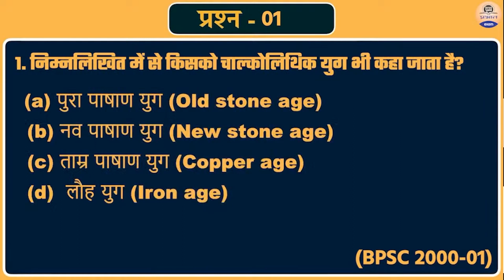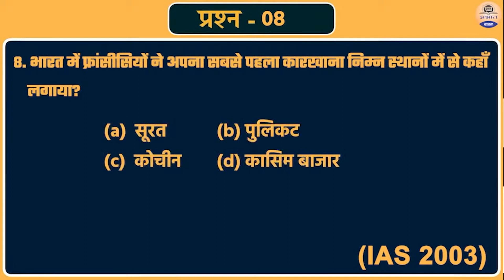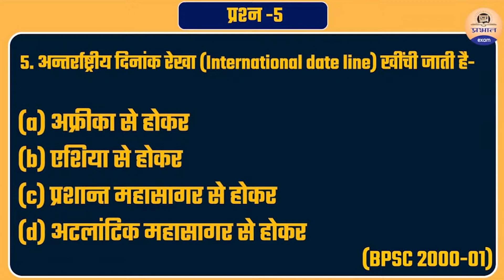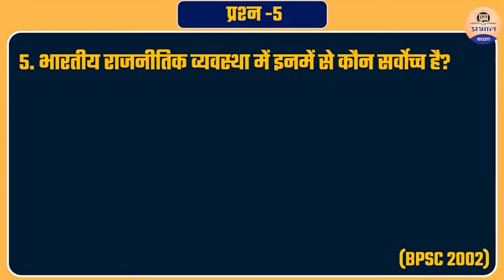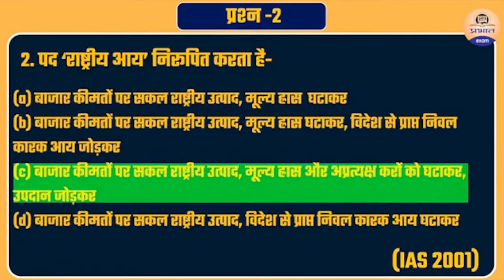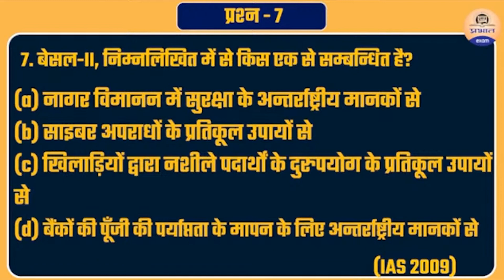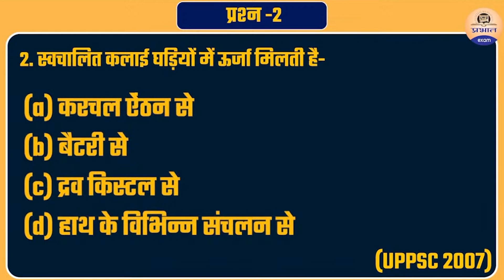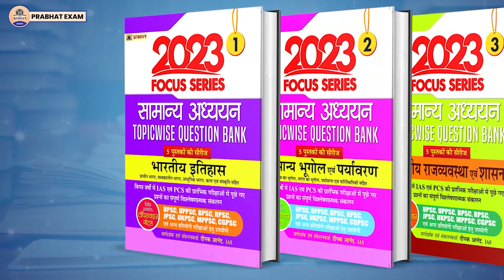Focus Series 2023 : 50 प्रश्न जो पेपर में छपेंगे || Prabhat Exam || EO8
Prabhat Exam. Lets go with the video and find out . Focus Series 2023 : 50 प्रश्न जो पेपर में छपेंगे || Prabhat Exam || EO8